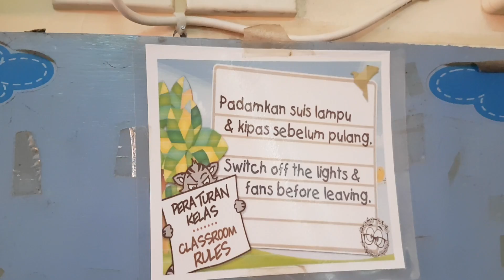2 56" National industrial ceiling fans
2 National F-560A1 in the same classroom as this video Still in good condition and pretty useless as both of these fans are in smaller grade student classroom where younger children was there and they are not as active as older students, thus making the classroom colder. I don't think these fans are ever being cleaned, and I think it needs some oil as well since they don't spin as fast as it should be. Or maybe the capacitor started to go bad, that's a possibility too. Nevertheless they are still in good condition.
23 June 2023